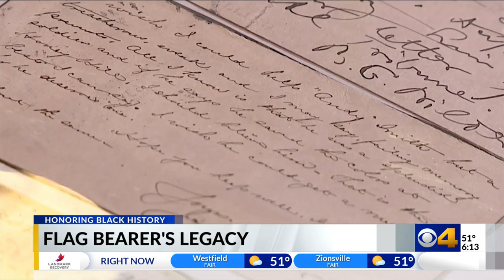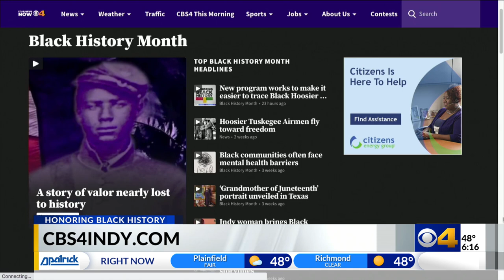A story of valor nearly lost to history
Andrew Jackson Smith’s remarkable story of valor was almost lost to history. But it lives on forever now thanks to the efforts of his family, particularly his grandson, Andrew Bowman.